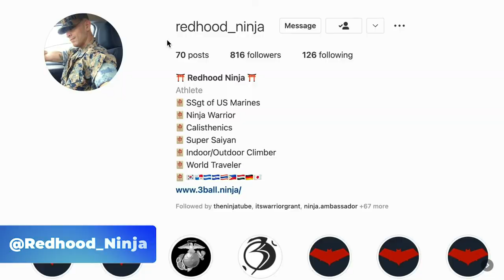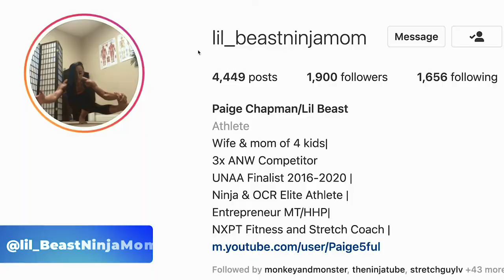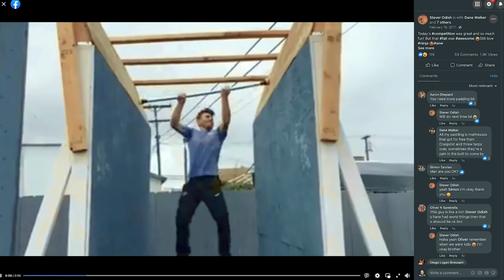San Diego's Backyard Ninja Warrior Gym | "The Mountain" Tribute Film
A mini-documentary paying tribute to a good friend's backyard obstacle course.